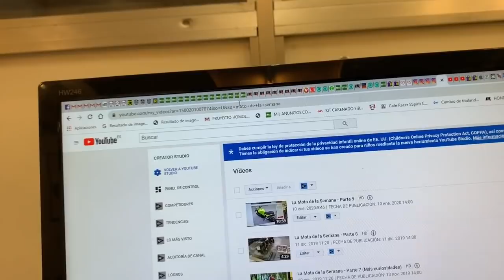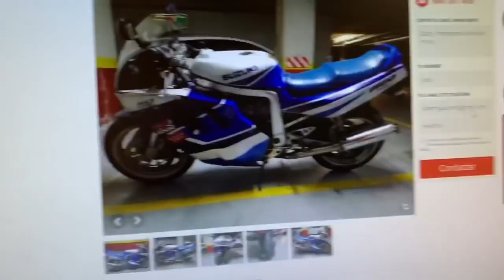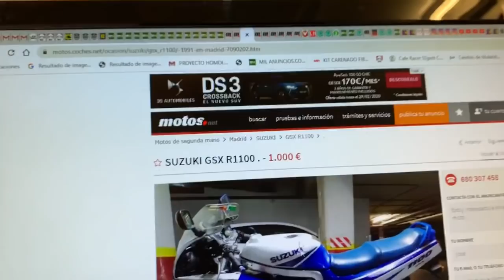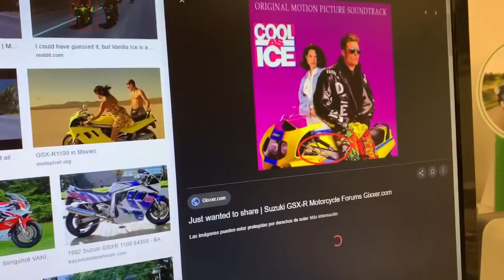La Moto de la Semana - Parte 10